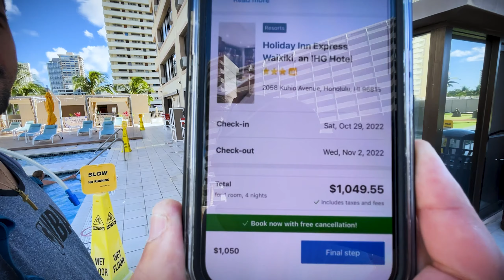FUI NA CASA DO OBAMA EM HAVAÍ NOS ESTADOS UNIDOS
TORNE-SE UM MOTORISTA PELA UBER VOCÊ TAMBÉM

QUICK VISA ASSESSORIA

* ASSESSORIA DE VISTO AMERICANO

- B1/B2: Turismo/Negócios
- F/M/J: Estudante, Acadêmicos e intercâmbios
- C: Trânsito
- C1/D: Tripulantes
- Outras modalidades a consultar!
- Extensão de visto de turismo Americano
- Mudança de status de Turismo para estudante

* ASSESSORIA DE CANADENSE

- eTA Canadense
- Visto de turismo Canadense (TRV)

KENNEDY ACCESS BRASIL

* Processo de Visto de Trabalho Eb3 (não qualificado)
* More e Trabalhe Legalmente nos Estados Unidos

MARK MORAIS LAW FIRM

* Naturalização
* Vistos de base familiar
* Vistos de investidor por tratado (E-1 e E-2)
* Status de cessionário dentro da empresa (L-1)
* Questões de ocupação de especialidade H-1B
* Visto EB-1 (habilidade extraordinária)
* Visto EB-2 (habilidade excepcional)
* Visto EB-3 (qualificados, não qualificados e profissionais)
* Visto EB-4 (religiosos, jovens imigrantes especiais, locutores)
* Visto EB-5 (programa de investidor imigrante)
* Estratégias de não imigrantes e residência permanente;

CONCESSIONÁRIA MRW IMPORTS

* Compre o seu primeiro Carro na America